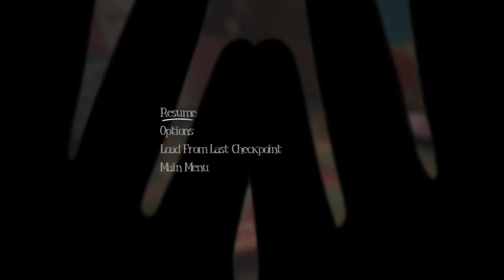Among the Sleep ~ Where It All Began.....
Mae Govannen!

"Among the Sleep" is a game I tried to do the demo for back during the Steam Next Fest event and even though it did not work, I was greatly intrigued by the game so I decided to buy it and give it a shot as it had rave reviews.

Tasked with taking control of a small toddler, you, alongside your new teddy bear, explore the ever changing environment as you try to piece together the nightmare that surrounds you.

If you are a fan of horror games or listening to people squeal with fright, come join me on this new adventure!

Novaer!